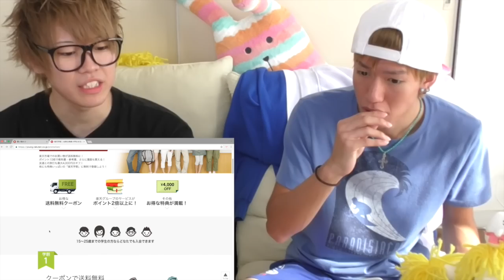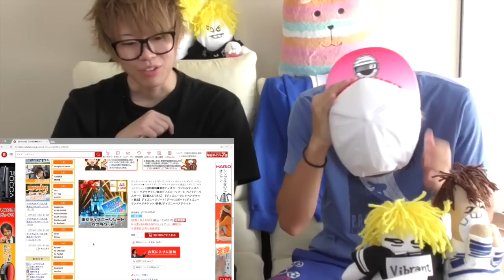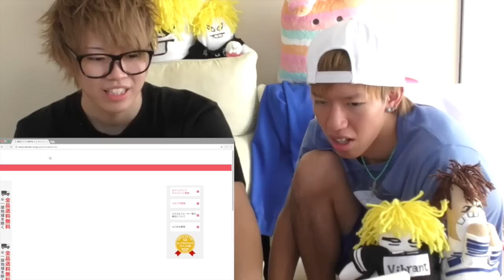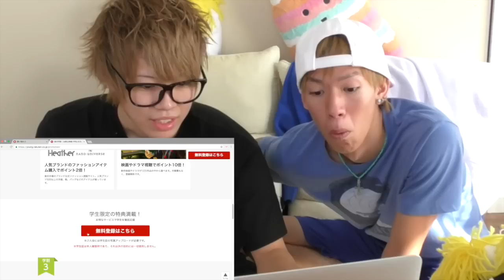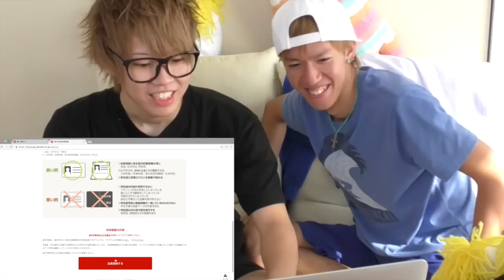【プレゼント企画】スカイピースからみんなにクリスマスプレゼント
学生の間は年会費がずっと0円！楽天学割

 ①楽天学割に入れば対象商品が送料無料！
 ②楽天ポイントがザックザク貯まる
 ③旅行4,000円オフとか、色々お得

 ※今回はプレゼント企画のため楽天学割対象外も含みます

- 提供BGM -
STUDIO PUPPY